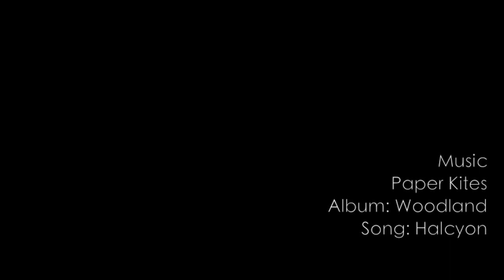Facing west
Waiting for the waves. Magic music by Melbourne band The Paper Kites.